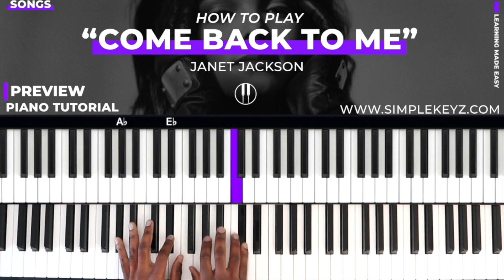How To Play "COME BACK TO ME" By Janet Jackson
Learn "COME BACK TO ME" by Janet Jackson.

GEAR + EQUIPMENT:
🎹 Keyboard: Yamaha S90ES
🎹 Patch: Elegant Grand Piano
🎹 Keyboards For Beginners: Donner DEP-20